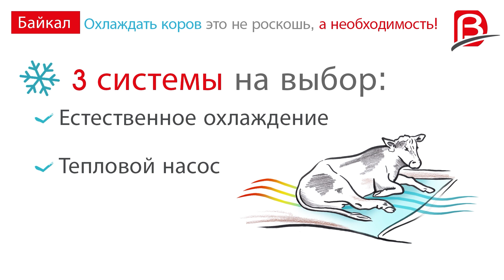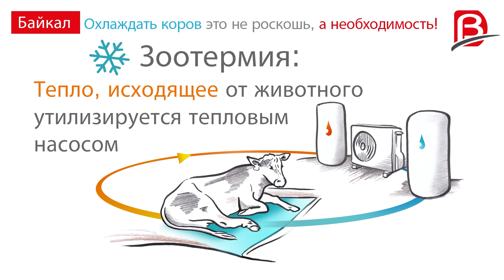Байкал - Охлаждающий матрас для коров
Байкал матрас освежает корову и восстанавливает калории, выделяемые коровой, для выработки Эко-энергии.
Производство горячей воды для :
- мытья посуды на ферме, доильного робота и т.д.
- Молочное хозяйство
- Подогрев питьевой воды
Производство горячего воздуха :
- Для сушки сена в коровнике
- Обогрев птичника